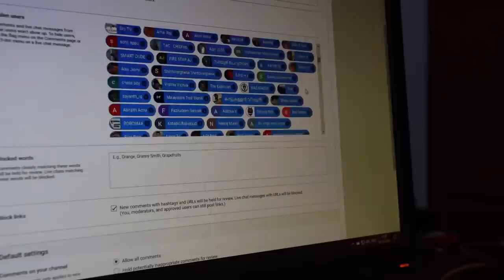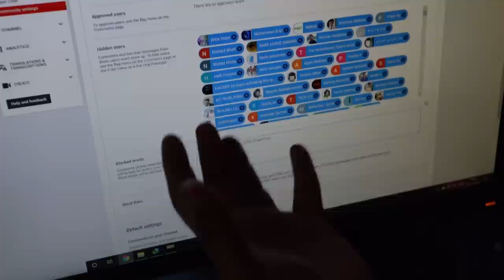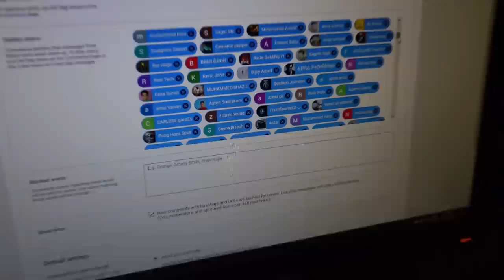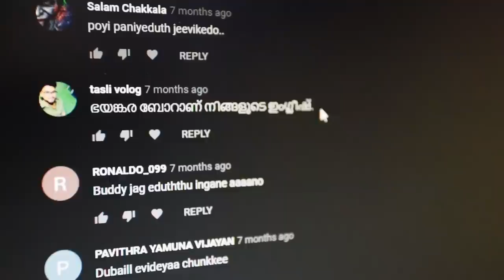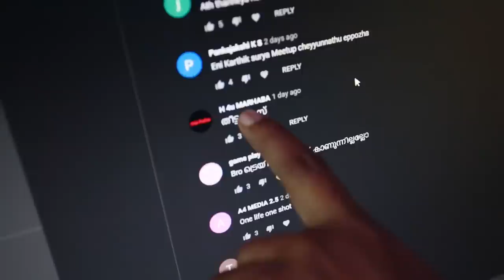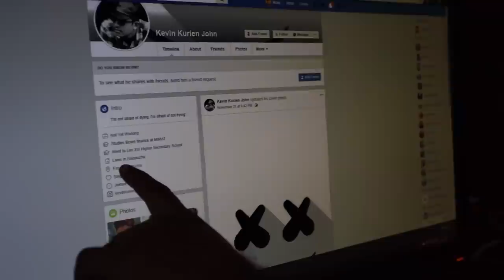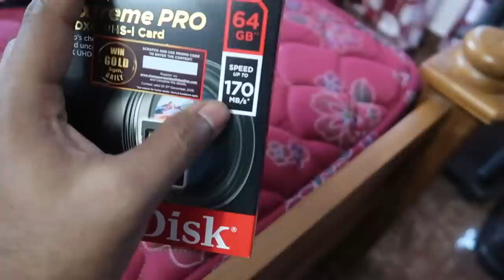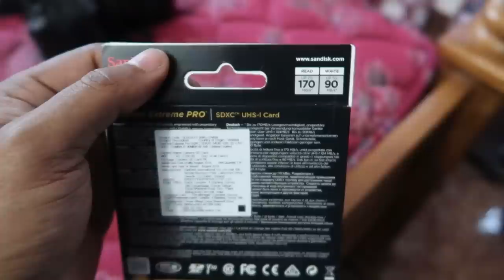😮നമിച്ച് | Reacting to Negative Comments, Use Headset | NICK VLOGS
🔥 SAY HELLO TO OUR NEW CHANNEL NvTv 🔥

Negative comments
malayalam new film
malayalam comedy